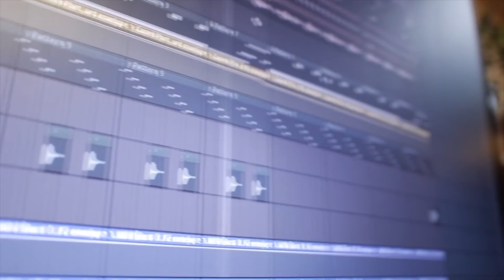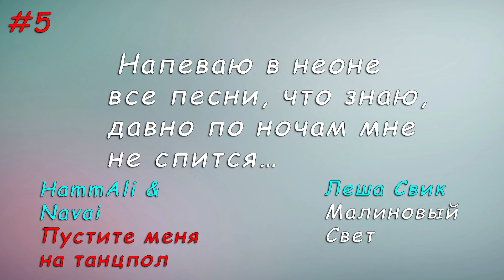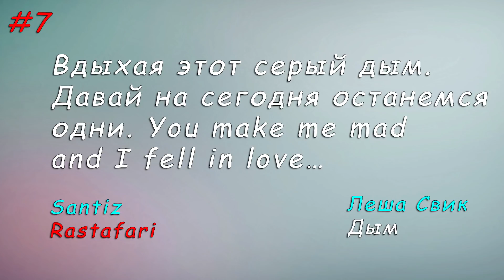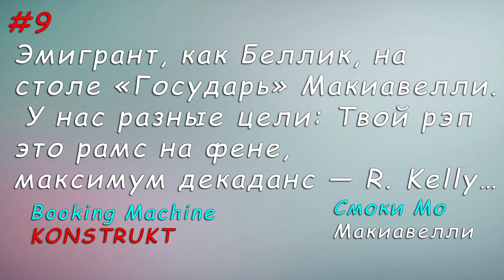УГАДАЙ ПЕСНЮ ПО ТЕКСТУ, ВЫБЕРИ ИЗ 2 ВАРИАНТОВ. Часть 2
Проверь, насколько хорошо ты знаешь текст песен. Правила следующие: угадай за 10 секунд песню по строчке (хит по тексту). Тебе будут предложены два варианта ответа. Выбери один, опираясь на собственную интуицию или на свои знания в музыке.
Соревнуйся, угадывай, будь лучшим!

УГАДАЙ ПЕСНЮ ПО ТЕКСТУ, ВЫБЕРИ ИЗ 2 ВАРИАНТОВ. Часть 3: ttps://youtu.be/EpcgYZdRB2M